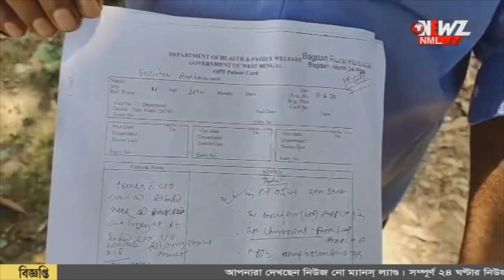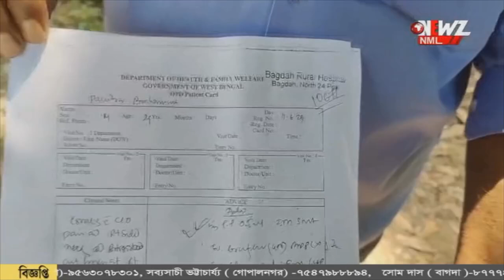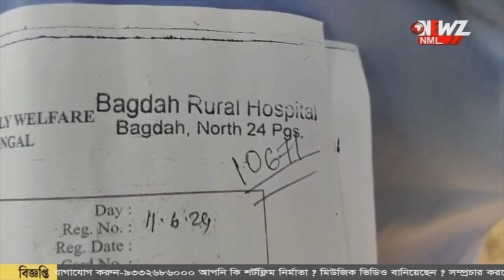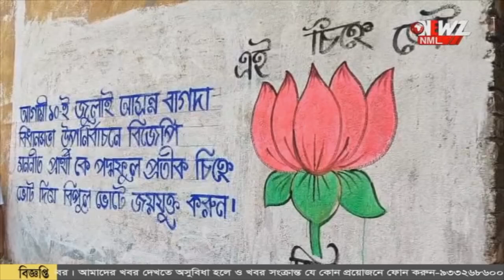বাগদাতে দেওয়াল লিখন শুরু বিজেপির।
বাগদাতে দেওয়াল লিখন শুরু বিজেপির। উপনির্বাচন ঘোষণা হতেই রাজনৈতিক হিংসার অভিযোগ। বিজেপি কর্মীদের মারধরের অভিযোগ, অভিযোগ অস্বীকার স্থানীয় তৃণমূল নেতৃত্বের।